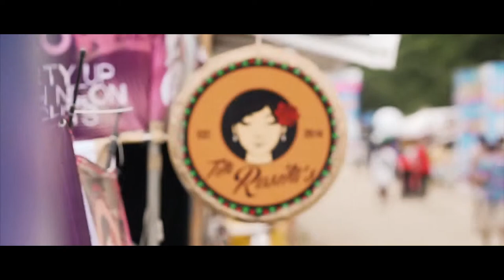Dr.HEED X Sarbay Fest 2019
- Albert Einstein

We are grateful to be a part of this Eco-Friendly beach event! This was our first event participation as Dr.HEED and we have learned a lot from this experience! 💕

We now know that an event like this can happen and that we can be responsible even when we're out chillin' or partying on the beach! 🤙🌊

Sit back, Relax and Enjoy the video. 😜 (turn on sound) 🔊

Thank you Jose Luis Partoza for the video! 🙏

Shout out to Tita Rosita's for going Eco-friendly! 🤙😎